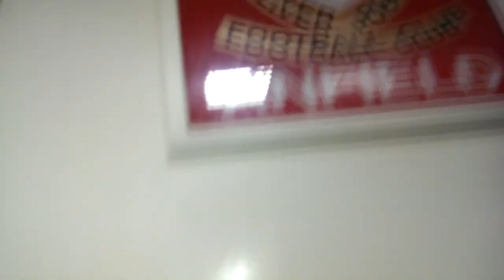Entering Anfield through the pitch tunnel